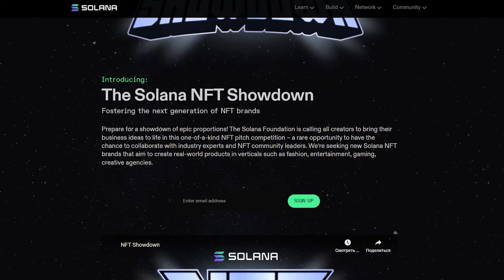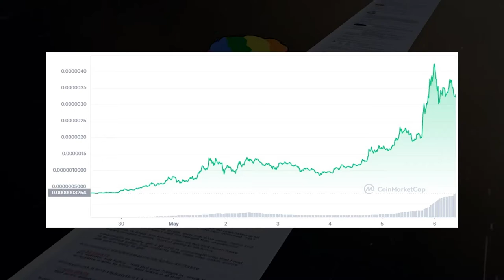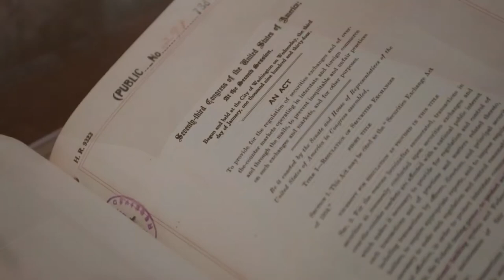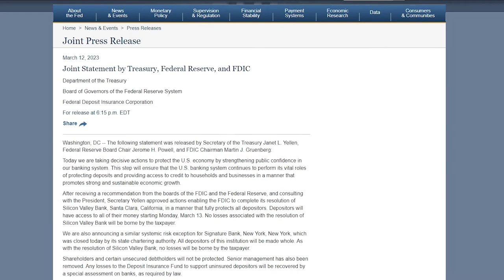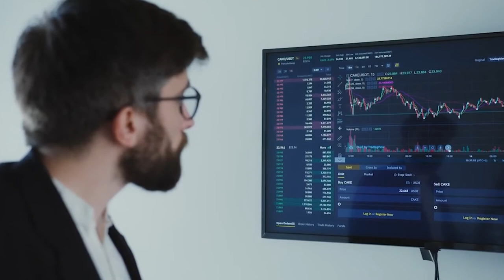💥PEPE ВТОРОЙ ДОГИ КОИН!!💥БИТКОИН РОСТ НА 20%, SEC МЕНЯЮТ ИГРУ, РАЗВИТИЕ МЕТОВСЕЛЕННЫХ, КРИПТОНОВОСТИ